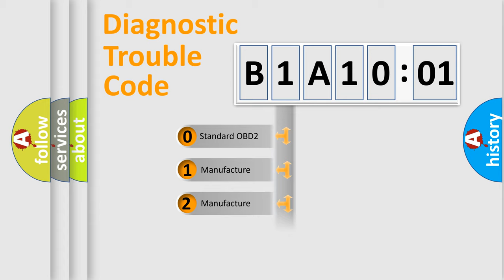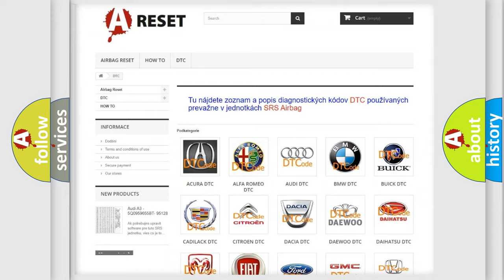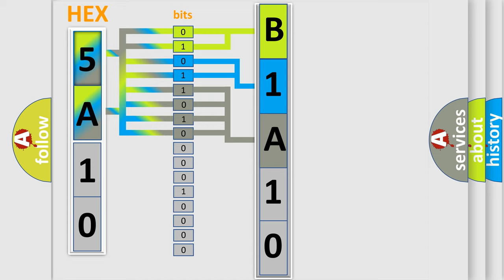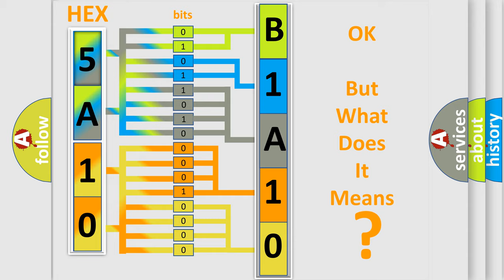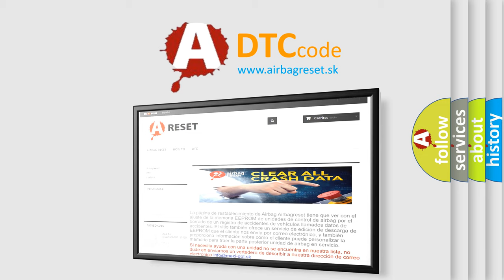DTC Lincoln B1A10-01 Short Explanation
Contents:
0:21 Basic DTC analysis according to OBD2 protocol standard.
1:48 Insight into programming
2:58 A diagnostically understandable description of the Diagnostic Trouble Code
3:05 Basic error definition

Make:
Lincoln
Code:
B1A10 01
Definition:
Lost Communication with Lateral Acceleration Sensor Module
Description: